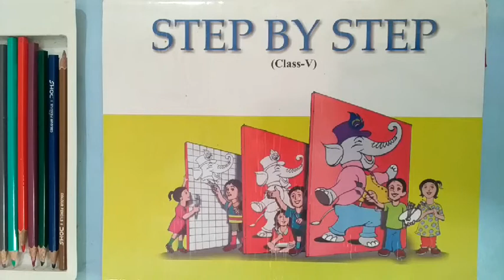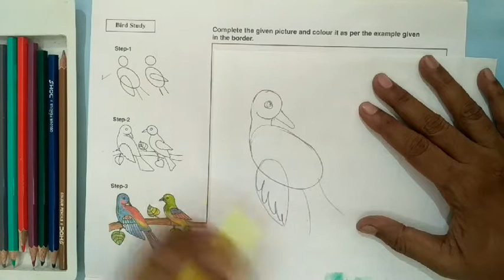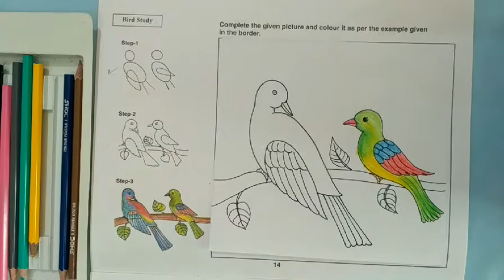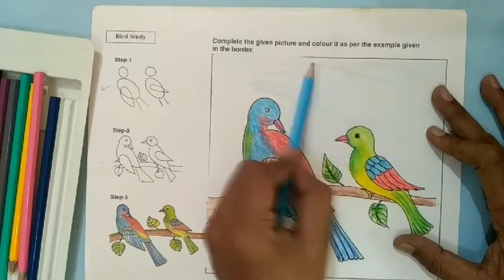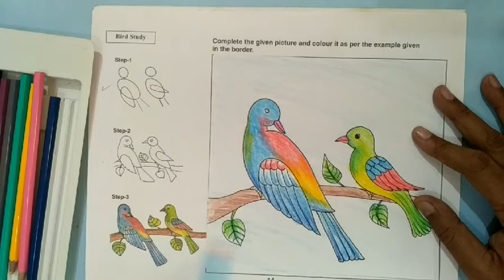Class 5th art and craft page no 14